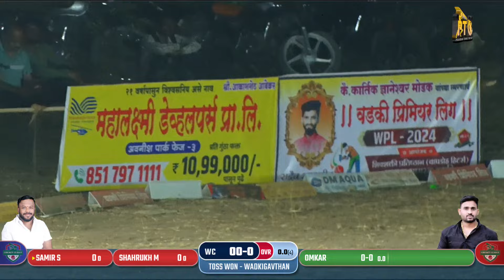WPL| DAY 11 | वडकीगावठाण चॅलेंजर्स Vs जाधवमळा स्ट्रायकर्स